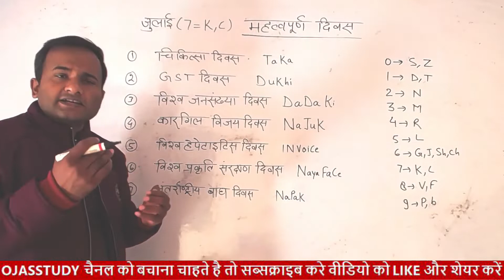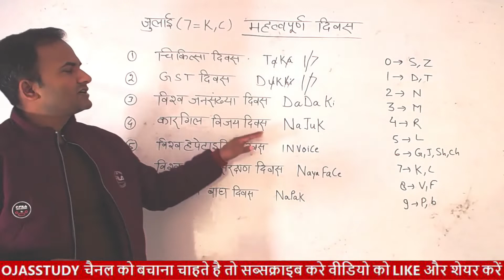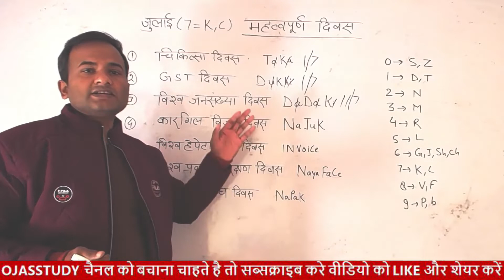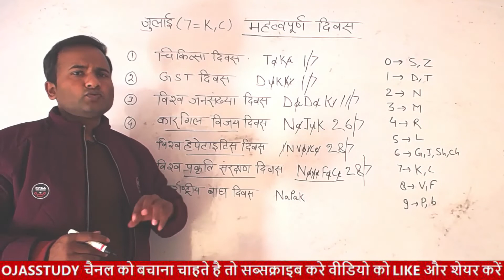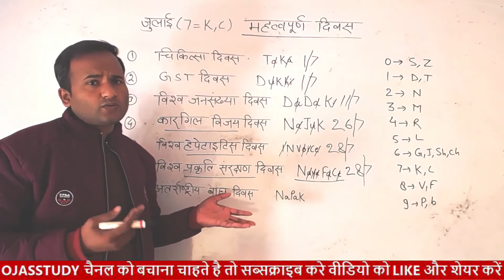important days, Important Days (महत्वपूर्ण दिवस) | राष्ट्रीय एवं अंतराष्ट्रीय दिवस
राष्ट्रीय एवं अंतराष्ट्रीय दिवस | vishwa antarrashtriya Important diwas |महत्वपूर्ण दिवस ट्रिक|Gk Tricks,
important Days | gk | hindi| महत्वपूर्ण दिन और तारीख | important Days by mnemonic eg Tricks January,

Thanks